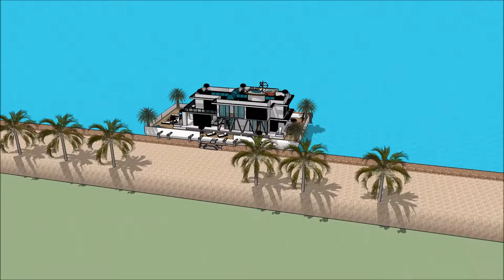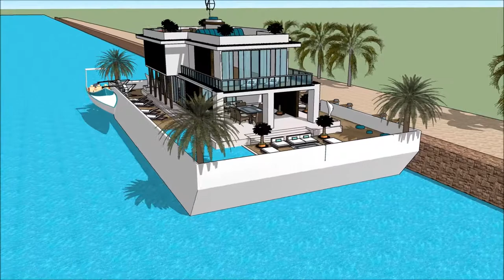talo 3d malli arkkitehti insinööri talo urban finlandia sketchup arkkitehtuuri kelluva talo huvila A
The collection of the Floating house villa houseboatzania concept of talo 3d malli arkkitehti insinööri talo urban finlandia sketchup arkkitehtuuri kelluva talo huvila A consists of high luxury and architectural art pieces in minimalism combined with living on the waterfront of the harbour.

The floating house villa mansion yacht design has the basis to sustain living with high standards and contemporary structural design - talo 3d malli arkkitehti insinööri talo urban finlandia sketchup arkkitehtuuri kelluva talo huvila A with numerous of prospects for excessive living and celebrating the desire of life worldwide: